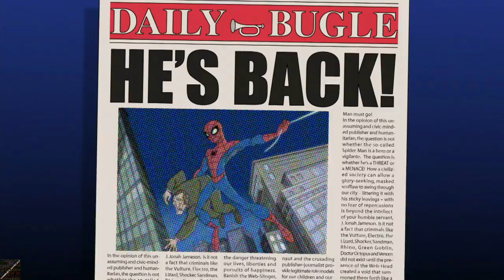The Spectacular Spider-Man Season 2 Opening 09 (2009)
The Spectacular Spider-Man is an American superhero animated television series developed by Greg Weisman and Victor Cook and produced by Sony Pictures Television, based on the Marvel Comics character Spider-Man. In terms of overall tone and style, the series is based primarily on the Stan Lee, Steve Ditko and John Romita Sr. era of The Amazing Spider-Man, with a similar balance of action, drama and comedy as well as a high school setting. However, it also tends to blend material from all eras of the comic's run up to that point. The second 13 episode season aired on Disney XD from June 22 to November 18, 2009.